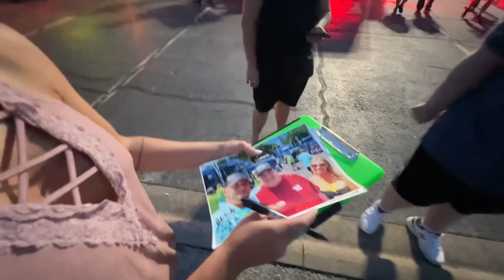Audio Fixed (Duplicate) Good ole Copyright national Anthem 🇺🇸 Fixed it now